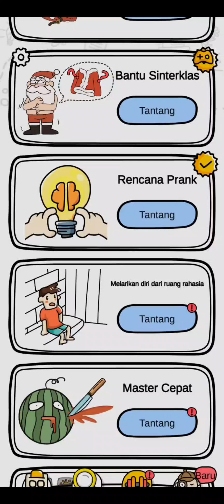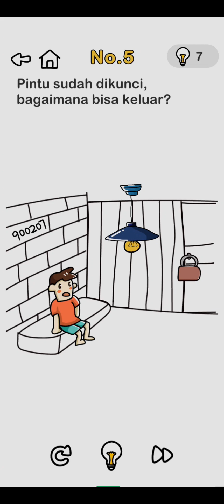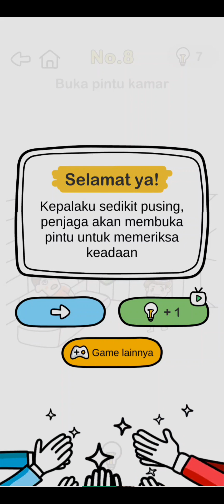BRAIN OUT - Menyelesaikan Tantangan "Melarikan Diri dari Ruang Rahasia" Full Game